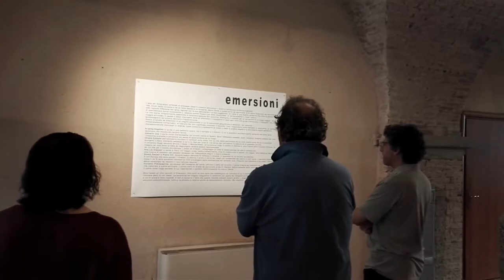Emersioni - Giovane Collettiva Fotografica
Fortezza Nuova - Livorno
23 Giugno - 16 Luglio 2017
Video realizzato interamente su smartphone.

Al via il 23 Giugno nella bellissima location della Sala degli Archi in Fortezza Nuova, "Emersioni - Giovane Collettiva Fotografica", progetto nato nell'ambito del Tavolo della Fotografia del Comune di Livorno che si inserisce nella serie di iniziative culturali a tema fotografico Di Terra e di Mare - Livorno in fotografia.
La mostra intende promuovere uno sguardo giovane e contemporaneo sul mondo, un dialogo tra differenti generi fotografici con progetti che sono nati, si sono sviluppati e riguardano direttamente o indirettamente l'area del Mediterraneo.

Esporranno Arianna Angeloni, Umberto Coa, Duae Editions, Chiara Cunzolo, Ana Lía Orézzoli, Nicolò Panzeri, Giovanni Pietracaprina e Pietro Viti.

Il weekend inaugurale vedrà inoltre la partecipazione dei ragazzi di FOTO GANG con la loro libreria fotografica itinerante dedicata alle auto-produzioni ed edizioni indipendenti.

La mostra proseguirà fino al 16 Luglio con questi orari:
Giovedì e Venerdì - 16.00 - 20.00
Sabato e Domenica - 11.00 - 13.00 / 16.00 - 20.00

Audio:
Broke For Free - Summer Spliffs
(FreeMusicArchive)